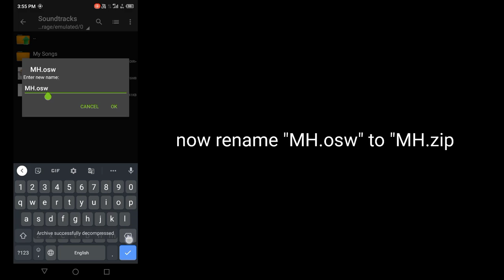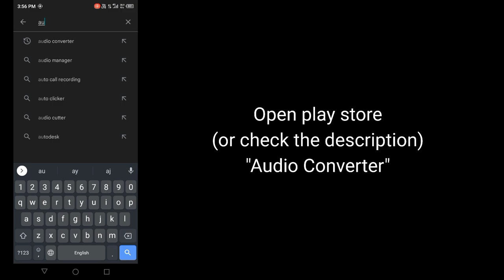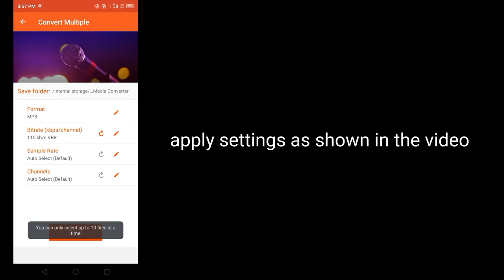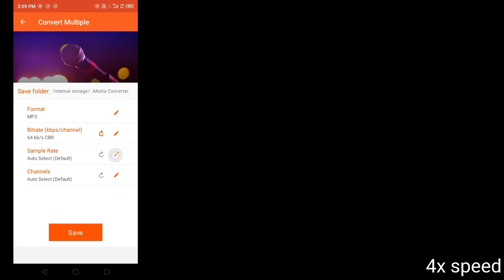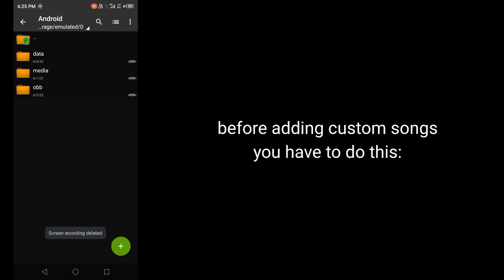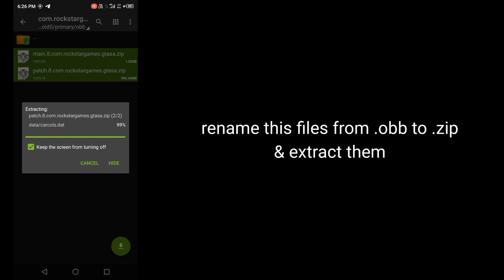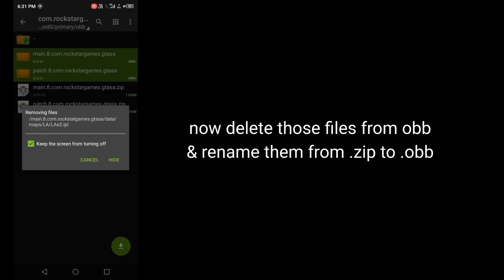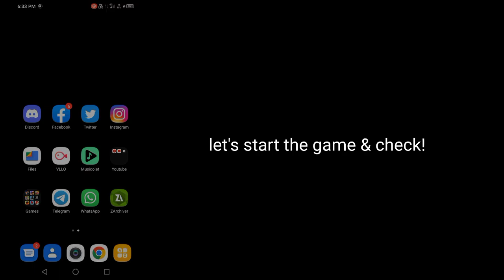How to add your own songs in GTA SA Android